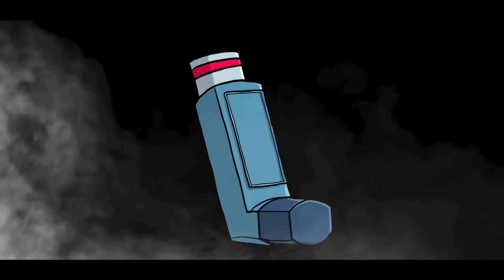Ice cream van is here but you've forgotten your inhaler!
We all recognise the music that tells us the ice cream van is here but one child is about to miss out because they've not been looking after their asthma. With thanks to Sacred Heart Primary School for their great acting.